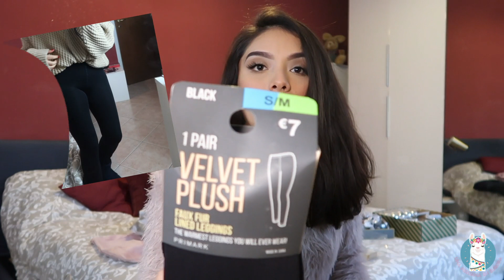HAUL NAVIDEÑO 2020! 🛍️ - ARMANDO NUESTRO ARBOLITO🎄 Y ASI QUEDA NUESTRA CASA🤩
Hoooooola a todos nuevamenteeeee
Estuve desaparecida de estos lares, i'm sorry con todos!
Perooooo (ya estamos de vuelta) :')
Oigan les traigo este video donde les muestro las compras que hicimos para adornar la casa y algunas prendas que compre y me encantaron así que decidi mostrárselas en un video
Espero les agrade mucho!

Siganme en mis redes socialeeees y conmigo es hasta el prox videooo!

LOS QUIERO!!